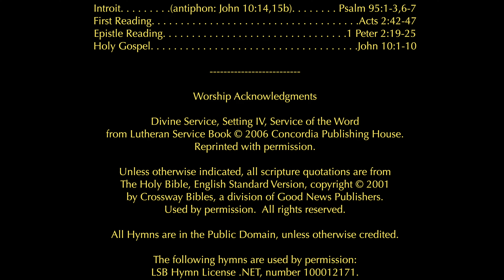“Enter by the Door” Jn10,1-10_Easter4A_2023Ap30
“Enter by the Door”
John 10:1-10

Divine Service, Setting IV
Service of the Word
A.D. 2023 April 30

3637 Brown Road, West Kelowna, BC V4T 1P7

The Fourth Sunday of Easter
Lectionary Series A

Introit. . . . . . . . .(antiphon: John 10:14,15b). . . . . . . .Psalm 95:1-3,6-7
First Reading. . . . . . . . . . . . . . . . . . . . . . . . . . .Acts 2:42-47
Epistle Reading. . . . . . . . . . . . . . . . . . . . . .1 Peter 2:19-25

Worship Acknowledgments

Divine Service, Setting IV, Service of the Word

Unless otherwise indicated, all scripture quotations are from
by Crossway Bibles, a division of Good News Publishers.

All Hymns are in the Public Domain, unless otherwise credited.

The following hymns are used by permission:
LSB Hymn License .NET, number 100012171.

LSB 973 “Thy Word Is a Lamp”
admin.  EMI.

LSB 685 “Let Us Ever Walk with Jesus”

Picture credits:

Christ the Good Shepherd from the Catacomb of Priscilla, Rome, 3rd to 4th Century A.D.

Praying Hands sketch, (grey) Albrecht Dürer, ca.1508 A.D.  In the Public Domain.

In Our Lord's Service

Ushers. . . . . . . . . . . . . . . . . . . Bill & Twyla Hayes
Musician. . . . . . . . . . . . . . .Pastor Jonathan Asmus
Altar . . . . . . . . . . . . . . . . . . . . . . . . . .Val Kraushar
Screen presentation . . . . . . . . . . Richard Williams
Refreshments . . . . . . . . . . . . . . . . . .Audrey Hardy
Officiant . . . . . . . . . . . . . .Pastor Jonathan Asmus

Video recorded on iPhone 11 Pro, and edited by Rev. Jonathan Asmus on
iMac (2019), using Final Cut Pro version 10.6.5.